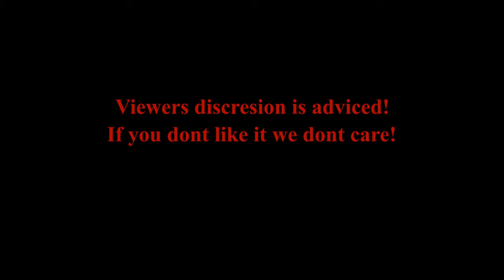Idaho mountain Lion Hunting with Hounds